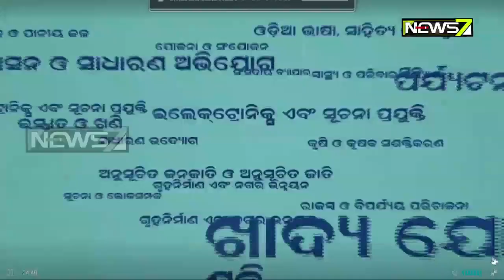Breaking! Odisha Govt Imposes New Lockdown Rules For August, 2020